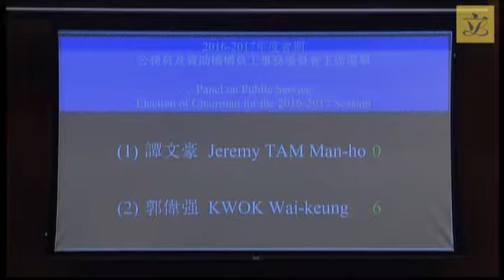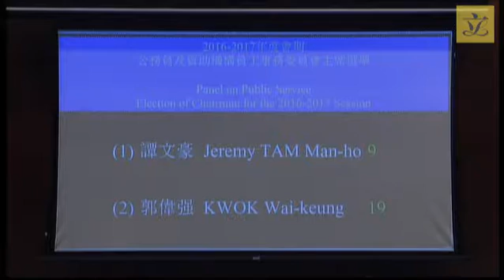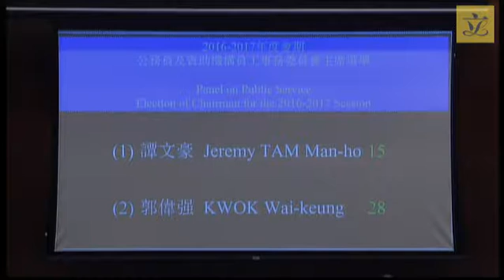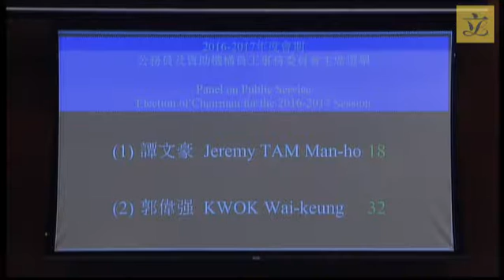Panel on Public Service (2016/10/18)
Panel on Public Service